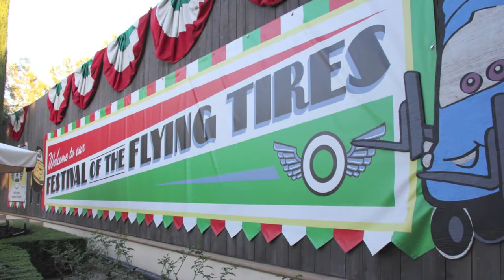Luigi's Flying Tires, One Last Ride POV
Luigi's Flying Tires is supposedly going away. So I made a quick trip to ride it on it's final weekend. Here is the entire of my last ride on this attraction. You can see how much fun everyone was having. My family will miss it. I'm sure a lot of people will.

The video used was shot with my iPhone 5S.